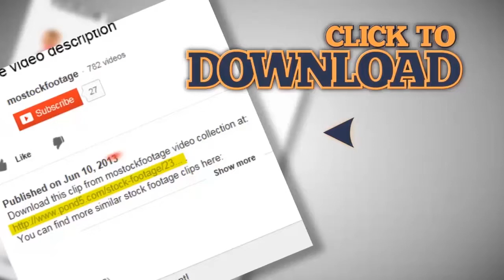Vintage electric slicer modes. Food processor.. Stock Footage